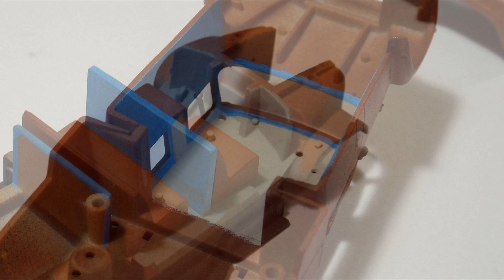АЦ-40 ЗиЛ-130 от AVD - сборка и окраска модели пожарной машины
Небольшой обзор процесса сборки и покраски, а так же презентация готовой модели пожарной автоцистерны АЦ-40 ЗиЛ-130 от AVD Models. Эту модель мы строили на стримах, а сейчас я собрал все оставшиеся материалы и наконец собрал всё воедино. Моя первая модель в масштабе 1/72 отправляется на полку!

Всего три простых действия:
1. Выключите AdBlock при просмотре.

Поддержать монетой:
Монобанк: 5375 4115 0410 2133
Приватбанк: 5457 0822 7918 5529
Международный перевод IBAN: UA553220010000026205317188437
Яндекс/Юмани:
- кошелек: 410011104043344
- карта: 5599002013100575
Webmoney:
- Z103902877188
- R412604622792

Модель: Tanker Fire Engine AC-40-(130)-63B
Каталожный номер: AVD Models 1287
Масштаб: 1/72

Содержание видео:
00:00 Обзор АЦ-40-130
00:28 Этапы сборки модели
01:40 Покраска и финальная сборка
02:28 Презентация готовой модели